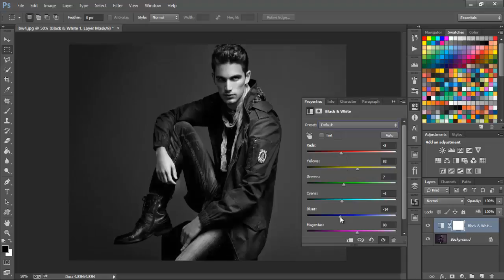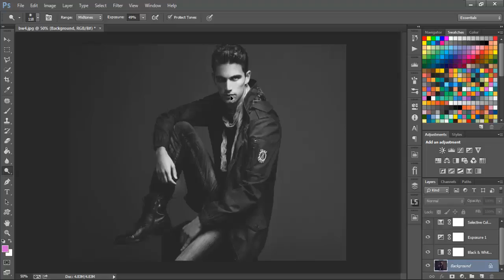How To Create Low Key Portrait Effect | Photoshop Tutorial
Faded Black and White - (Photoshop Tutorial)

(سەبسکرایبی کەناڵەکەم بکە بۆ بینینی ڤیدیۆی زیاتر)